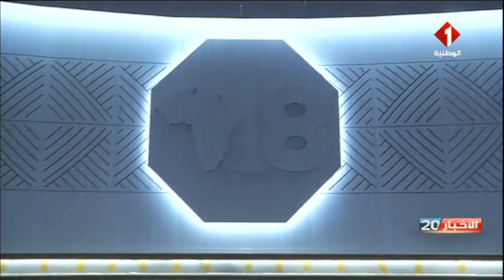القمة اليابانية الإفريقية للتنمية : إستعدادات حثيثة لإحتضان الحدث الدولي بتونس